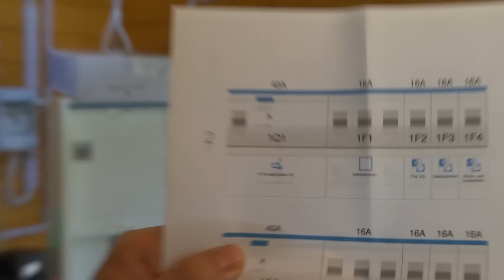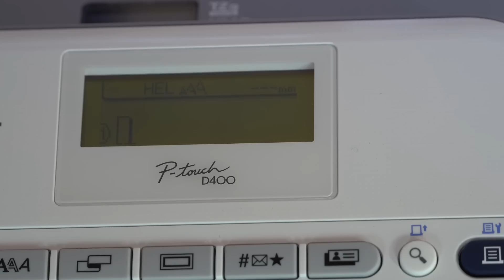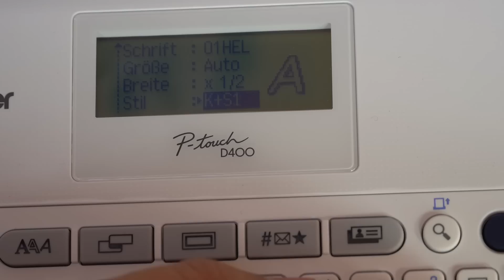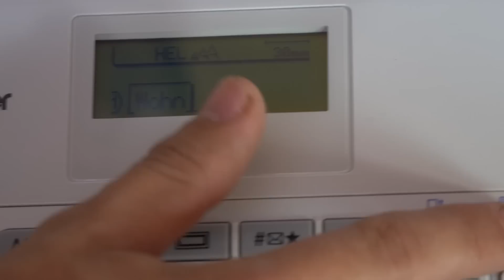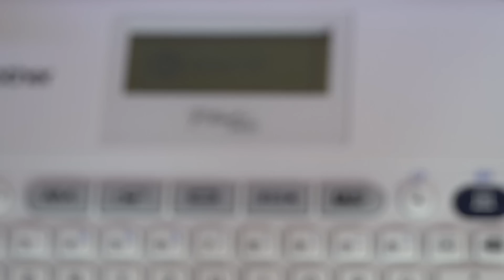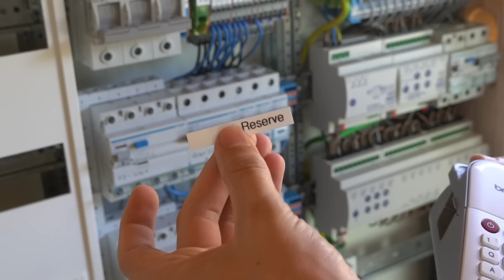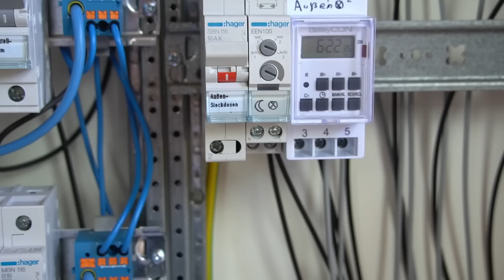Beschriftungsgerät für meine Elektroverteilungen! (Brother P-Touch) ElektroM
In dem Video zeige ich, wie man Sicherungen ganz gut beschriften kann.

9mm Schriftbänder

Meine Amazon-Wunschliste:

Mein Vorteil: Provision vom betreffenden Online-Shop oder Anbieter.

5 Sicherheitsregeln: Freischalten, Gegen Wiedereinschalten Sichern, Spannungfreiheit feststellen, Erden und kurzschließen, Benachbarte unter Spannung stehende Teile abdecken oder abschranken